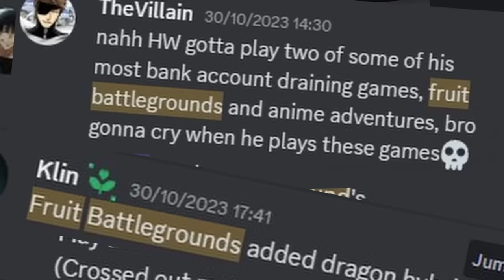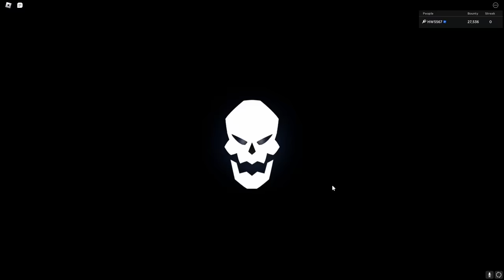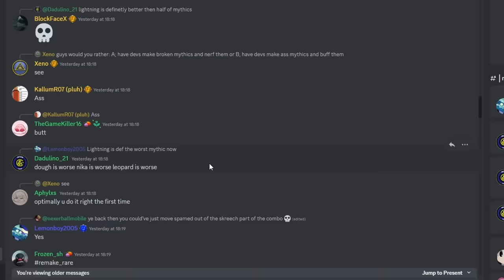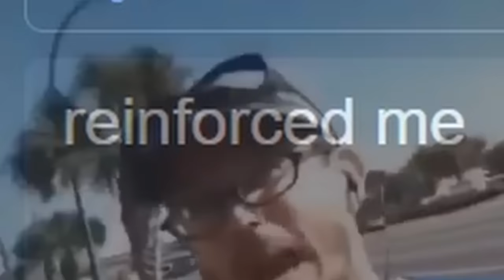help me | FULLY AWAKENING Dragon to Dragon V2 and Becoming Hybrid Kaido on Fruit Battlegrounds...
FULLY AWAKENING Dragon to Hybrid Dragon V2 and Becoming Kaido on Fruit Battlegrounds...